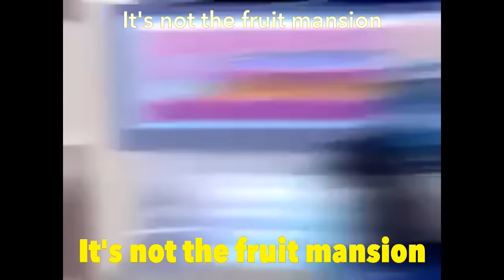The Nutshack but it's opposite day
I'm not trying to bring the Nutshack back, I just had this suggested on Discord (I can't remember who it was that originally asked for it, sorry m8) and since it looks like no one's made one of these before, I thought why not.